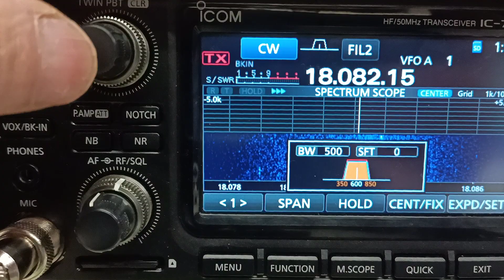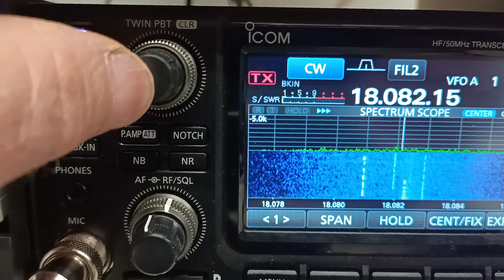Testing the Full Plug and Play Board Filters by Sergio IK8TNG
I recorded the difference of RX between the original IC 7300 filters and the Full Plug and Play Board Filters of Sergio IK8TNG. Sorry for the audio, not the best(they were Heil headphones) but you understand the same. I was listening on RD1A/M and RX (led Start button light pink for Warc Bands) you notice the differences of minus noise, sblatering ... can also be see on the waterfull and improves the reception of Oleg compared to the original filters of the transceiver (led Start button green light). Thanks Sergio for your other great professional resut.